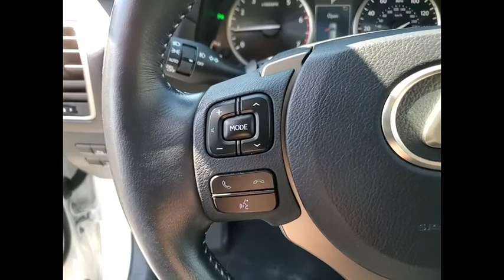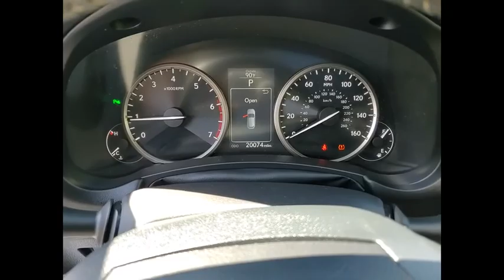2017 Lexus NX 200t PREMIUM Schaumburg IL Q2650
2017 Lexus NX 200t PREMIUM

Woodfield Lexus
350 E. Golf Rd